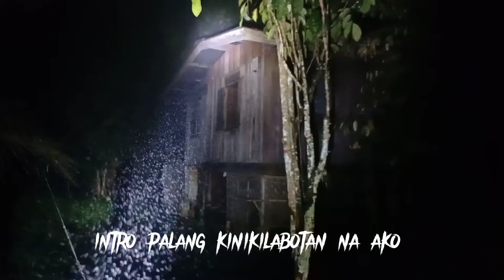ABANDONADONG BAHAY NA TINITIRHAN NG WHITE LADY PINUNTAHAN NAMIN W/ REALGHOSTTV